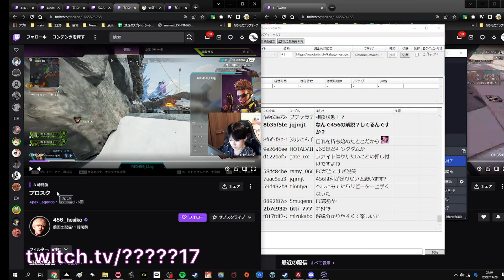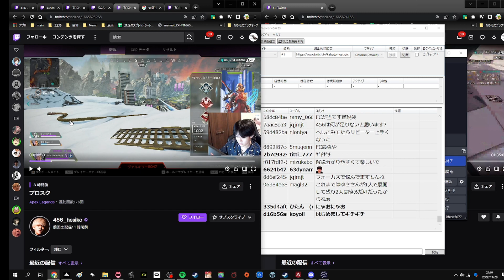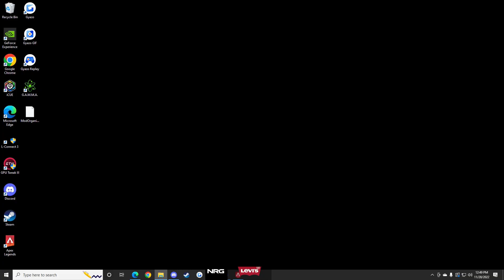Tsm valk ult (Albralelie) | Apex Legends Highlights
Timestamps & vods:
[00:00] #1 Albralelie: Tsm valk ult

[00:50] #2 カブトムシ17: 456コーチカブトムシ

[01:38] #3 yamatonjp: 闇からの声が聞こえた

[01:49] #4 HisWattson: wtf

[02:23] #5 りずぺくす: 大きなおっぱいは好きですか

[02:50] #6 Euriece: 復活のJ

[03:17] #7 daltoosh: Geez

[04:06] #8 カブトムシ17: 八百長を画策するカブトムシ

[04:42] #9 カブトムシ17: カブトムシ456ファイト考察

[05:42] #10 sweetdreams: bruh

[06:14] #11 ゆきお2: ライーカのダブタEVA

[06:22] #12 Euriece: 箱の裏のキャッスル

[06:37] #13 Euriece: リスポーンからのチャンピオン

[07:12] #14 ゆきお2: 「犯してあげようか？」

[07:25] #15 sweetdreams: OXG talk